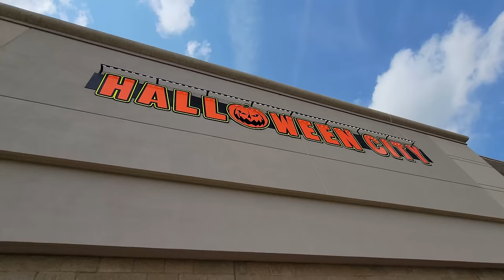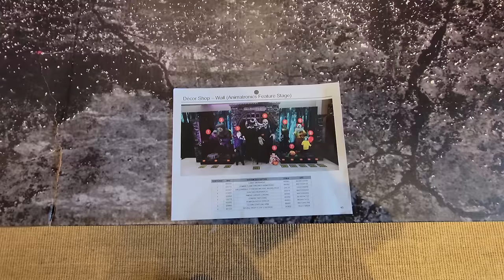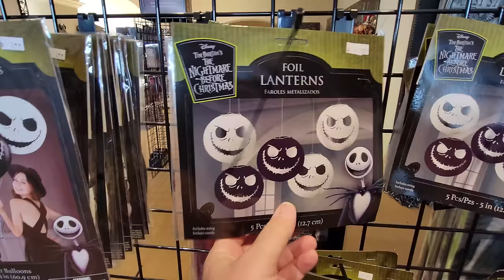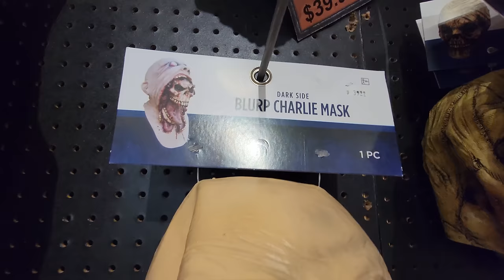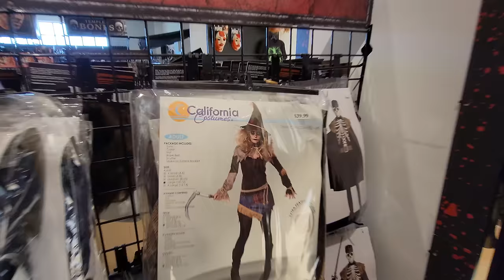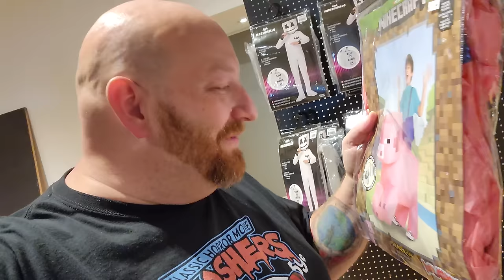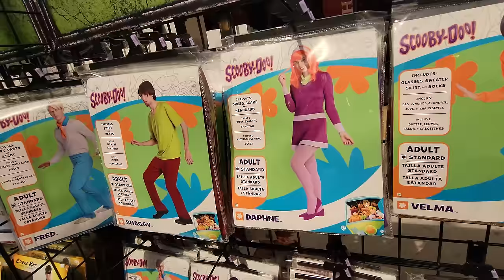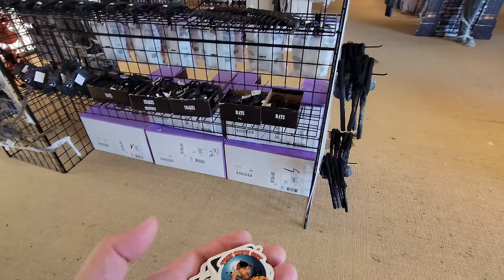HALLOWEEN CITY 2021 in NORTH CANTON OHIO PARTY CITY BELDEN VILLAGE